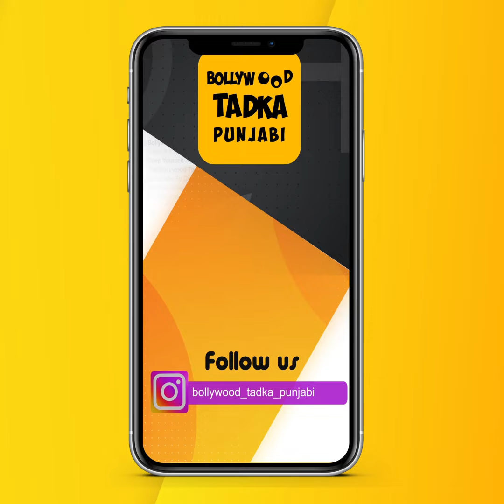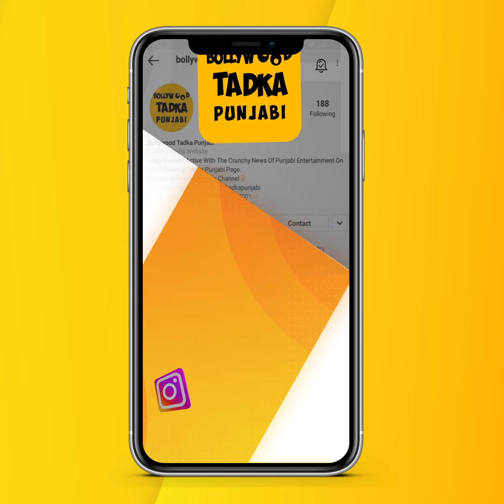Desi Crew ਵਾਲੇ Satte ਦਾ ਹੋਇਆ ਵਿਆਹ, ਪਤਨੀ ਨਾਲ ਦੇਖੋ ਖੂਬਸੂਰਤ Exclusive Video